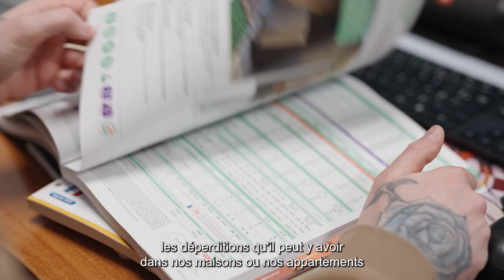Le métier de technico-commercial H/F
Découvrez le métier de technico-commerciale dans le secteur des commerces de gros.

Vidéo réalisée avec l'aimable contribution de Tereva